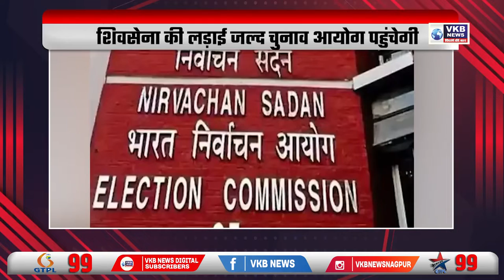शिवसेना की लड़ाई जल्द चुनाव आयोग पहुंचेगी